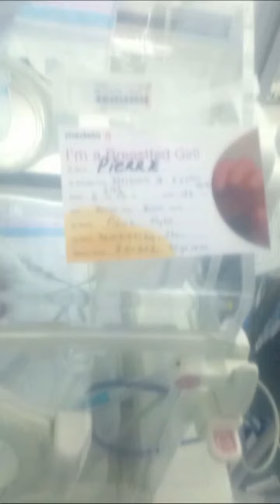Our Happy Family ❤️